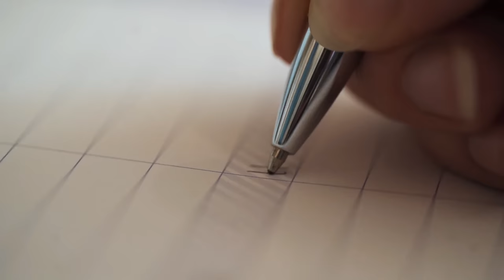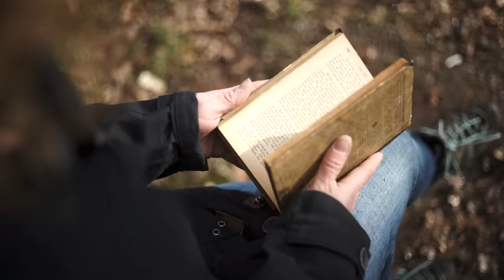Ich begleite DICH auf dem Weg zu einer harmonischen Mensch-Hund-Beziehung! ❤️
Hier gehts zu meinem Online-Kurs:
➡️ weggefaehrten-prinzip.de ⬅️

In über 30 Jahren Mensch-Hund-Coaching durfte ich schon tausende Mensch-Hund-Gespanne in der Vergangenheit betreuen. Es waren spannende, emotionale und berührende Begegnungen mit Menschen und Hunden, die mich bisher auf meinem Weg begleitet haben. 🤗

Immer wieder habe ich eine Brücke zwischen beiden Spezies hergestellt, um für das gegenseitige Verständnis zu sensibilisieren. Eine Sache ist mir auf diesem Weg jedoch immer wieder begegnet: Egal ob es das überstrapazierte Thema der Leinenaggression oder der schlechten Leinenführung ist, ob es Probleme mit dem Rückruf sind oder ein respektloser Umgang mit Artgenossen.
Der Ursprung dieser „Probleme“, spiegelt sich in den allermeisten Fällen, in einer instabilen Mensch-Hund-Beziehung wieder. 😔

Viele Hundehalter kümmern sich ausschließlich um die Symptome und studieren etliche Erziehungsratgeber, suchen bei mehreren Hundetrainern Hilfe und probieren etliche Erziehungsmethoden aus – häufig mit mäßigem Erfolg.

Das Problem daran: die Ursache liegt ganz wo anders, eben im Kern der Mensch-Hund-Beziehung.

Genau darum dreht es sich in meinem ersten Online-Kurs „Weggefährten-Prinzip, die harmonische Mensch-Hund-Beziehung“. ❤️

Wir durchleuchten gemeinsam Eure Mensch-Hund-Beziehung und ich nehme Euch mit auf eine Reise, eine Reise zu Euch selbst.
Wenn Du endlich eine harmonische Mensch-Hund-Beziehung führen und fühlen möchtest, Du nicht nur ein souveräner Partner für deinen Hund, sondern auch in Zukunft alle Alltagsprobleme mit deinem vierbeinigen Freund meistern möchtest, dann lade ich Dich herzlich zu meinem Online-Kurs ein.

In den nächsten fünf Wochen werde ich Dich und Deinen Hund mit wöchentlichen Videolektionen begleiten, damit Dich Dein Hund endlich als vollwertiger Sozialpartner akzeptiert, respektiert und liebt und Eurem gemeinsamen harmonischen Weg nichts mehr im Wege steht.